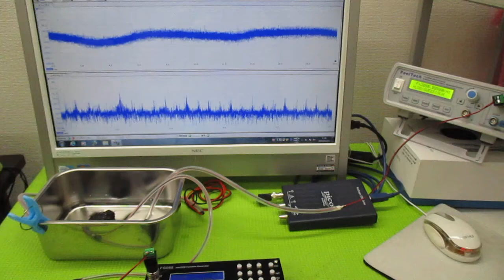超音波発振による相互作用を考慮した「超音波制御技術」